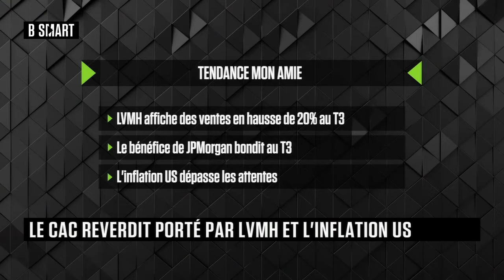Décryptage des marchés : retrouver l’intervention de Xavier de Buhren sur Smart Bourse